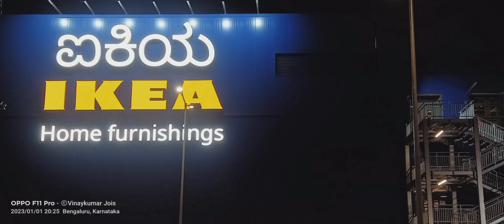IKEA Bengaluru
Family visiting places IKEA near tumkur road